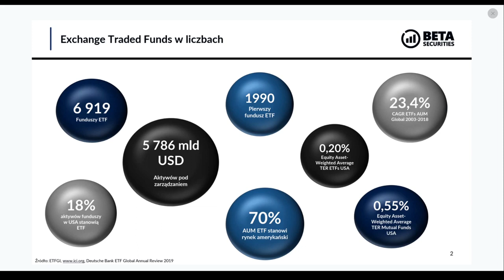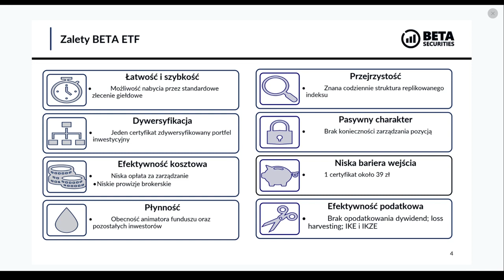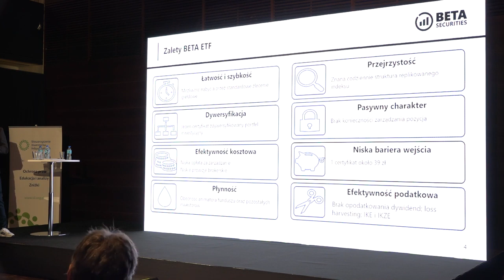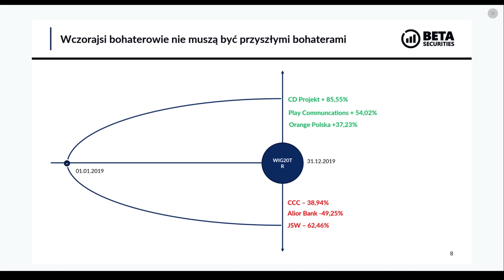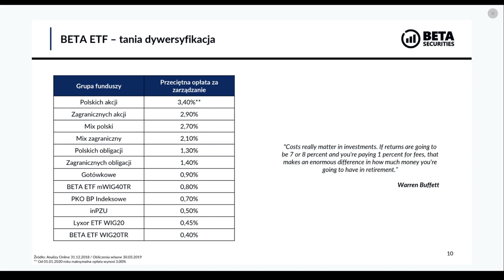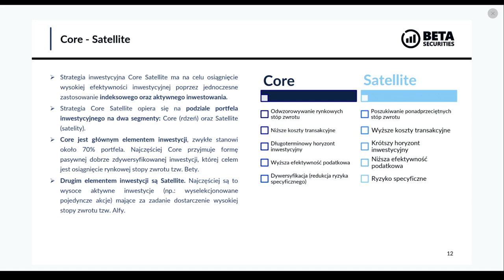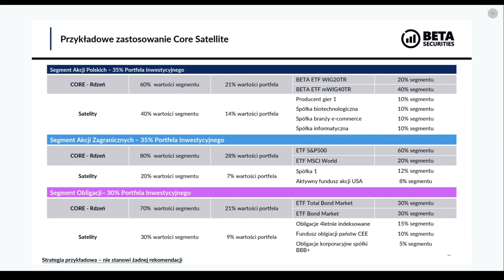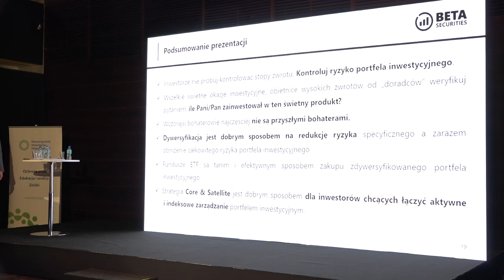ETF-y – idealny sposób na dywersyfikację portfela giełdowego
Wykład Roberta Sochackiego i Mateusza Muchy z Beta Securitiers podczas Forum Finansów i Inwestycji 2020.

10 stycznia, Forum Finansów i Inwestycji 🏟, PGE Narodowy w Warszawie